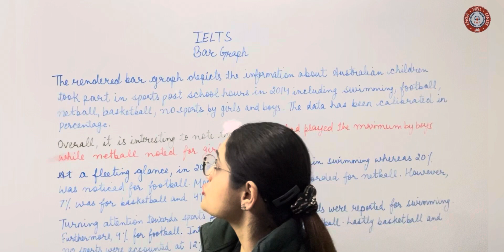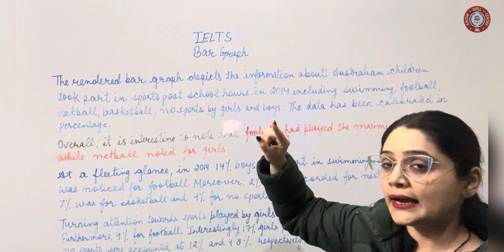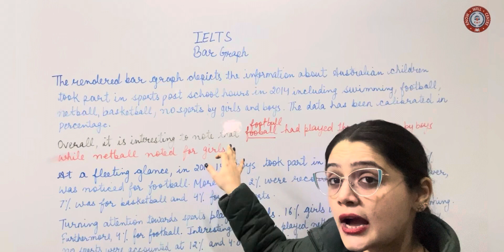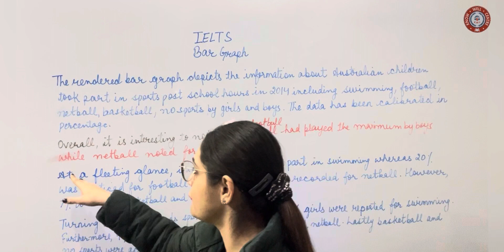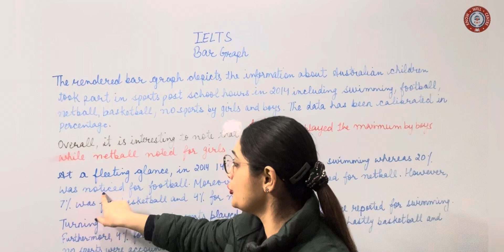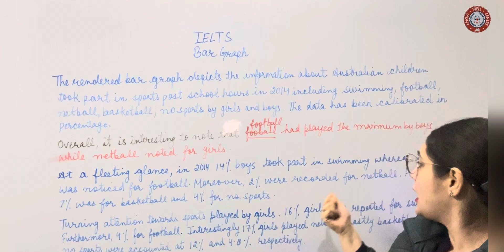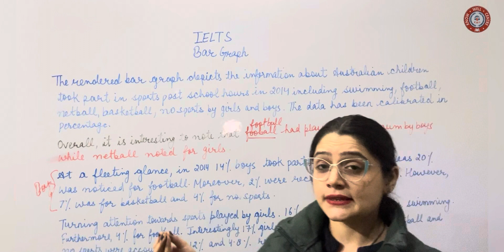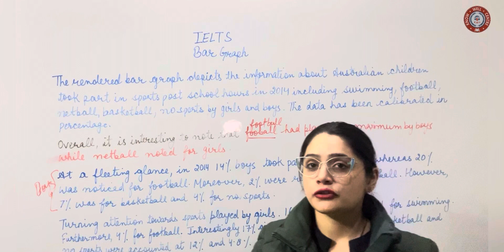IELTS (Bar graph) 📊 write this way to score well… Hit your dream bands!!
ieltsclasses ieltsreading ieltsspeaking ieltswriting ieltslistening ieltspreparation linegraph bargraph idioms englishidioms idiomssentences homophones samesound differentspelling differentmeaning conjunction and but if when either or niether nor whether or fruits vegetables name newvocabulary phobia fear travellover eatsalot speakslieallthetime ourcommunityhelpers hasbeen havebeen reflexive relative pronoun itself herself themselves pronoun personalpronoun reflexivepronoun SPEAKINGPRACTICE ENGLISHSPEAKING SPEAK FLUENT SPEAKENGLISHFAST randomtopicquestionanswer questionnaire formquestion formanswer practiceclass active passive voice types doctors medical different special doctors what where when why how ielts spoken questionmarkexample differencebetween on in differentiate on ination ieltspreparation confidence punjabitoenglish punjabienglish punjabisentencesenglishsentences punjabienglishmixmix voices activevoice passivevoice activepassivesentencese articlesexample articlessentences articlesAANTHE englisharticles articlesnoun tipstricks secretarticlesdefinite articleindefinite articlescommon articlesproper prepositionsentences samemeaning differentword activepassiveexample buy purchase see hear listen look watch famous popular ago before samewordsentences samewordformation samewordexample samewordsentencespractice samewordtest#75+dailyusesentences#dailyroutinevocabularysentences#routinesentences#dailyenglishusesentences#activepassivepracticeielts#spoken#modals#could#would#should#might#can#will#shall#modalschool#modalsentences#modalstest#modalspreparation#modalsrules#modalstips#modalstricks#couldhave#couldhavebeen#wouldhave#wouldhavebeen#may#shouldhave#english#prepositionsentences#from#preposition#prepositionpractice#prepositiontest#prepositionaltionoftime#prepositionassessment#prepositionassignment#for#behind#aboutto#within#till#by#along#since#for#under#beneath#in#on#at#into#beside#besides#among#between#from#post#prior#after#before#over#above#further#farther#pastperfectcontinuoustense#time#pastperfectcontinuoussentences#pastperfectcontinuousexamples#pastperfecttense#2actionssentences#pastactiontense#pastperfect#past#day#rules#identification#tenses#examples#daily#rulesidentificationexamplesoftense#futureperfect#simplefuture